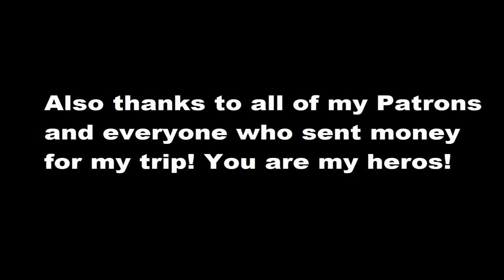It is time to ride! | Season 5 | Episode Episode 3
Motorcycle Trip to India. New day with Royal Enfield Himalayan.